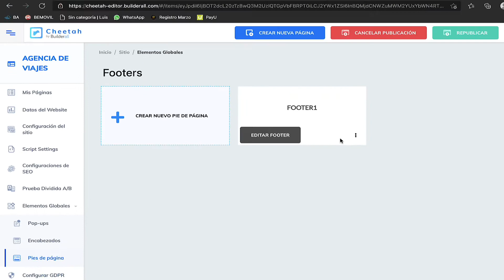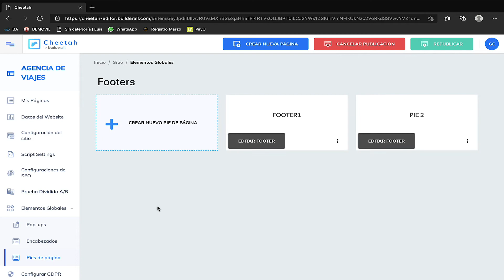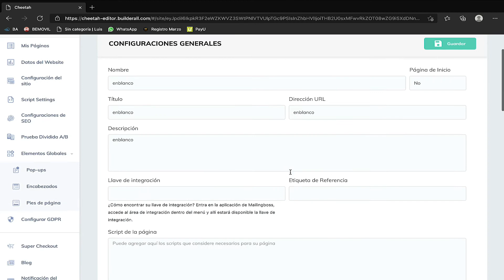Builderall Cheetah - Configuraciones globales - Pie de Página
Construye todos tus sitios web, páginas y embudos con nuestro constructor de arrastrar y soltar fácil de usar. Nuestra tecnología responsiva para móviles facilita la edición del diseño en cualquier dispositivo.